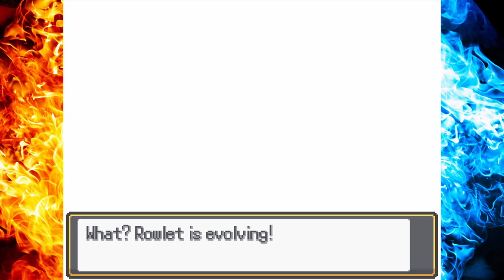ASH vs KAHUNA HALA | Pokémon FIRE ASH ITA Parte 168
Ash sfida il Kahuna Hala dopo aver completato la prima prova delle Isole sconfiggendo Gumshoos dominante, in questo nuovo gameplay della guida in italiano di Pokémon Fire Ash.

➤ PROVE GRATUITE di AMAZON PRIME
● Prova gratuita di 90 giorni per Prime Student
● Prova gratuita di 30 giorni per Amazon Prime
● Prova gratuita di 30 giorni per Amazon Music
● Prova gratuita per Kindle Unlimited

➤ ARTICOLI VIDEOLUDICI PIÙ VENDUTI su AMAZON

➤ GIOCHI NINTENDO SWITCH SCONTATI
● Nintendo Switch OLED
● Mario Kart 8 Deluxe

➤ GIOCHI XBOX SERIES X|S SCONTATI
● Xbox Series S (spesso scontata)
● Xbox Series X

➤ GIOCHI PS5 SCONTATI
➤ GIOCHI PS4 SCONTATI

➤ PC
● CPU Intel Core i9-10900KF
● GPU NVIDIA 3080 RTX
● RAM DDR4

Acquistando tramite i link in descrizione non vi cambierà nulla, ma mi verrà riconosciuta da Amazon una piccola percentuale del vostro acquisto. Ovviamente non posso vedere quello che acquistate.